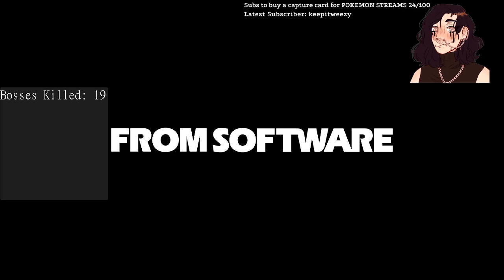ELDEN RING Episode 10!!! Charity!!! In support of Ukraine!!!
Rushing around a checklist and killing as many bosses as possible, all in the name of supporting Ukraine!!! Please, feel free to continue donating if you want, every bit helps 3